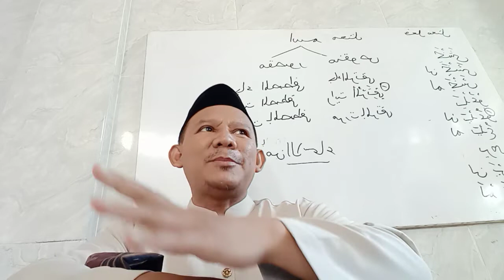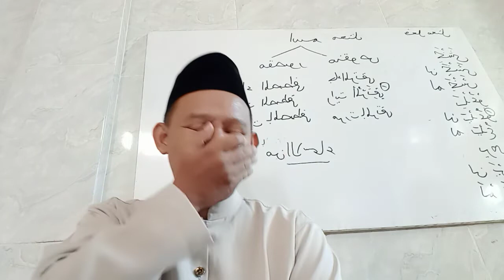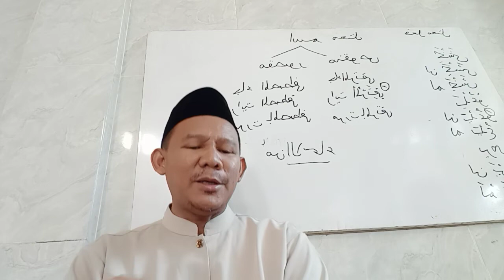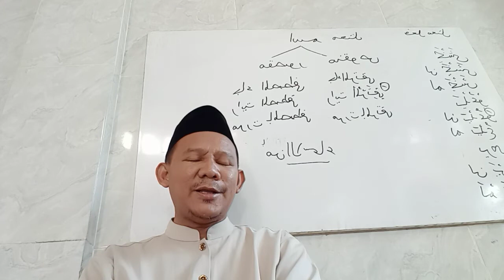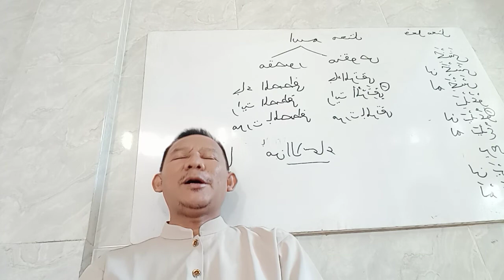PEMBACAAN KITAB FATHUL QORIB 31